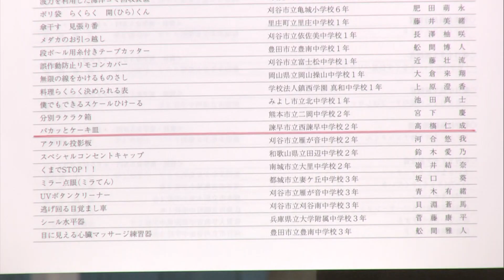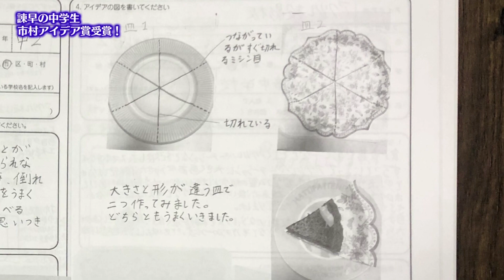夏休みの自由研究が市村アイデア賞奨励賞に！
※2022年12月22日に放送したものです。

長崎にはまだまだ知られていない面白いものや情報がたくさんあります。
なんでんカフェはそんな長崎の魅力を再発見できる番組です。
ncmテレビサービスご契約の皆様はncm11chにて視聴可能です。
月曜～金曜 午後5時から生放送。午後7時、午後9時、午後11時、再放送。